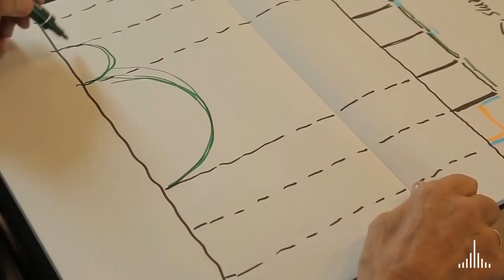New International Airport for Mexico City - NAICM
It has been announced that a collaboration between foster + partners, FR-EE (Fernando Romero Enterprise) and netherlands airport consultants has won the international competition to design mexico city’s new international airport.

at 555,000 square metres, it will be one of the world’s largest airports. conceived with foster + partners engineering team, the project revolutionises airport design – the entire terminal is enclosed within a continuous lightweight gridshell, embracing walls and roof in a single, flowing form, evocative of flight. work will start on the new building early next year and it is expected to be completed by 2018.

‘stansted airport’s reinvention of the conventional terminal in the 1990s was emulated worldwide – this breaks with that model for the first time. it pioneers a new concept for a large-span, single airport enclosure, which will achieve new levels of efficiency and flexibility – and it will be beautiful. the experience for passengers will be unique.

‘its design provides the most flexible enclosure possible to accommodate internal change and an increase in capacity. mexico has really seized the initiative in investing in its national airport, understanding its social and economic importance and planning for the future. there will be nothing else like it in the world.’ – lord norman foster.

designed to be the world’s most sustainable airport, the compact single terminal uses less materials and energy than a cluster of buildings. the design ensures short walking distances and few level changes, it is easy to navigate, and passengers will not have to use internal trains or underground tunnels – it is a celebration of space and light. flexible in operation, its design anticipates the predicted increase in passenger numbers to 2028 and beyond, and its development will be the catalyst for the regeneration of the surrounding area.

with spans in excess of 100 metres, three times the span of a conventional airport, it has a monumental scale inspired by mexican architecture and symbolism. the maximum span internally is 170 metres. the lightweight glass and steel structure and soaring vaulted roof are designed for mexico city’s challenging soil conditions.

ГОРОДА БУДУЩЕГО